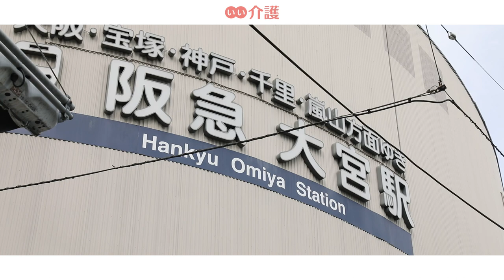「エイジフリーハウス京都四条大宮」の施設案内 - サービス付き高齢者向け住宅【いい介護】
「エイジフリーハウス京都四条大宮」は、阪急京都線「大宮駅」から徒歩2分の場所にあり、アクセス性に優れた好立地です。全室個室のプライベートに配慮した設計になっており、お1人の時間を大切にすることができます。

■入居時費用：25.0万円〜
■月額費用　：20.0万円〜
■入居条件　：自立・要支援・要介護・
■施設住所　：京都府京都市中京区壬生坊城町1-3
■アクセス　：阪急京都線「大宮駅」から徒歩2分
■運営会社　：パナソニックエイジフリー株式会社

チャプターリスト
0:00 イントロダクション
0:14 施設長　あいさつ
0:20 立地・アクセス
0:45 施設形態
1:06 認知症が安心できる環境
1:16 見学のご案内